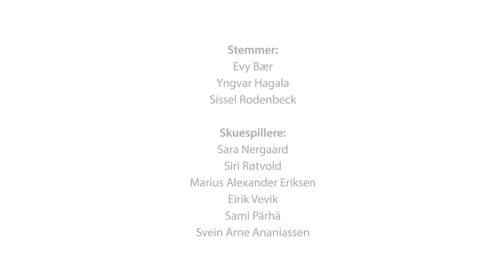TOF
Internatskole - et enkelt ord, som for mange vekker grusomme minner. For andre, en nødvendighet i livet, som gjorde de sterke og selvstendige. 7 år gamle flyttet de hjemmefra, de fleste flyttet aldri hjem igjen etterpå. Utenfor Honningsvåg står Solvang internatskole, en ruin, til minne om en svunnen tid. En koloss av en skamplett, i verdens vakreste natur, i verdens rikeste land.